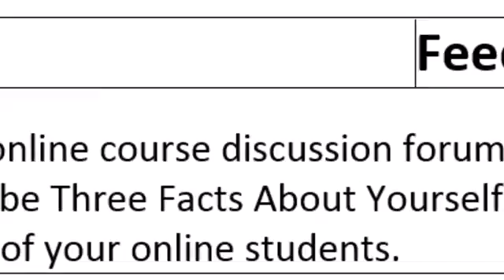Peer Review Process Module 3: Good Feedback in Specifics